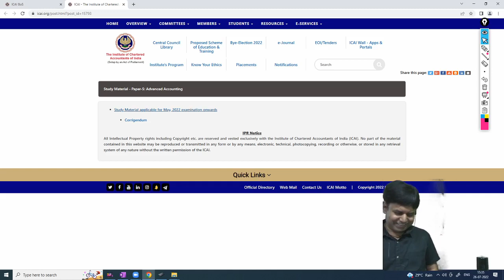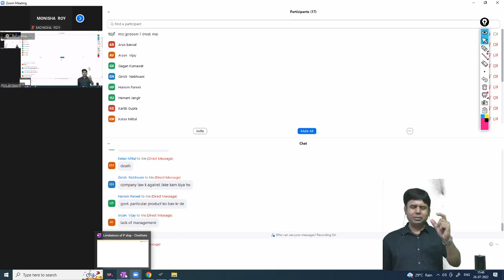(Lecture-9) Chapter 7: Liquidation of Companies 26-07-2022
AD. ACC. BY MANOJ SHARMA SIR (GI-7 & 7A) NOV-22